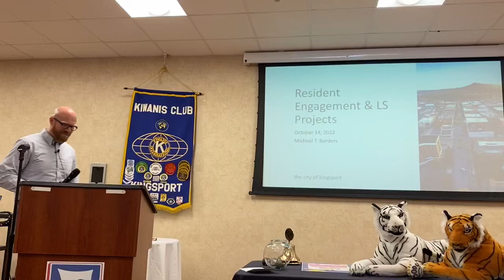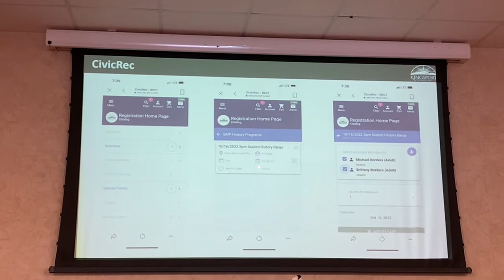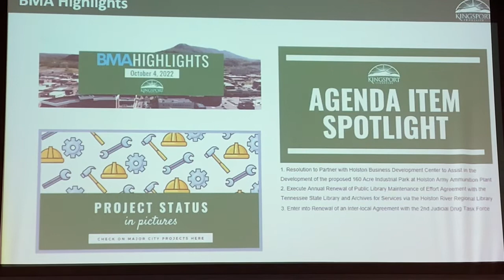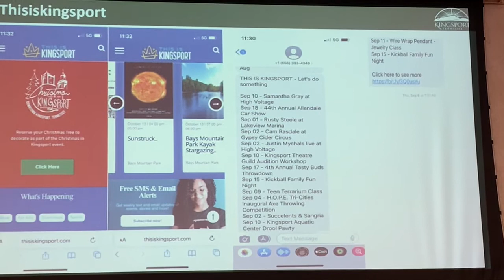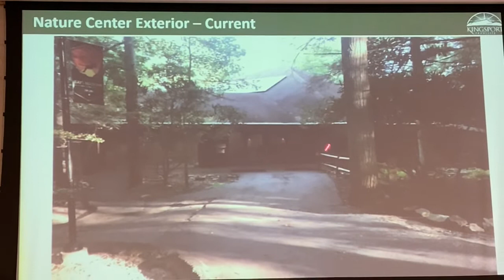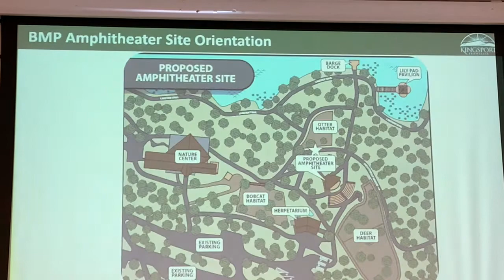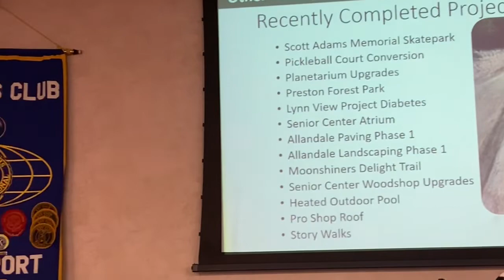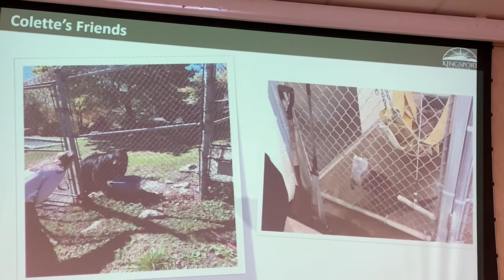10-14-22 Kingsport Leisure Services Update: Michael Borders - Assistant City Manager